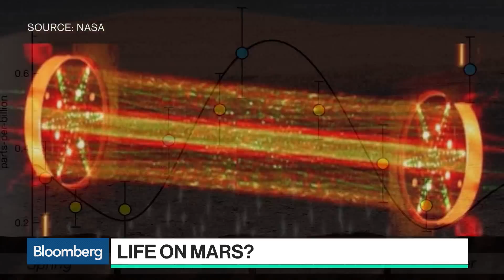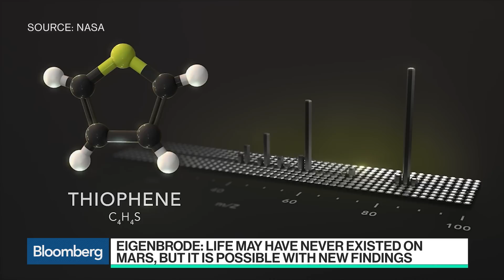NASA Finds What May Be the Best Evidence Yet of Life on Mars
Jun.11 -- NASA may have found the building blocks for life of Mars. Jennifer Eigenbrode, NASA biogeochemist explains what this means. She speaks with Emily Chang on "Bloomberg Technology."